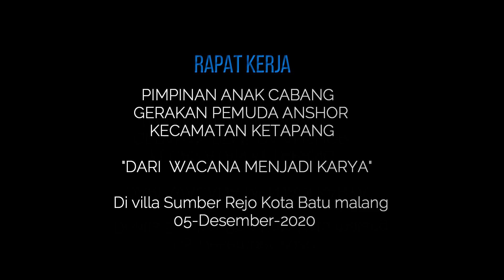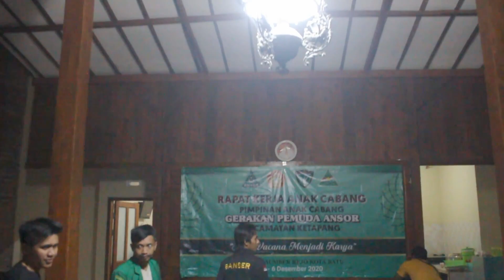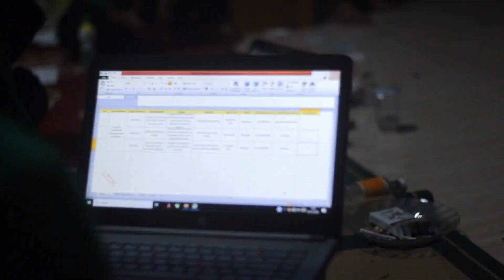Keren..!! PAC GP Ansor Kec. Ketapang Gelar Rapat Kerja di Kota Batu 5-6 Desember 2020